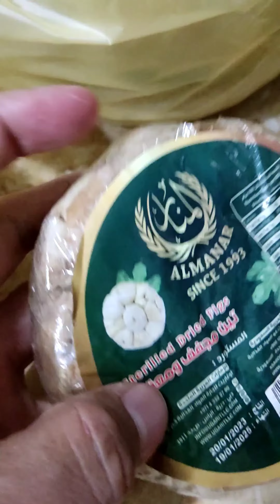Kwentong Pamalengke at Al Baik Chicken 😋😍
Kwentong Al Baik Chicken 😋😍